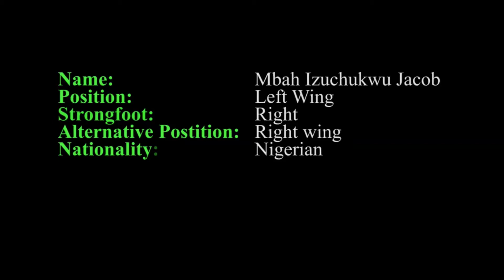Mbah Jacob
Mbah Jacob is a very talented soccer player. He has a powerful right foot and operates from the right wing.